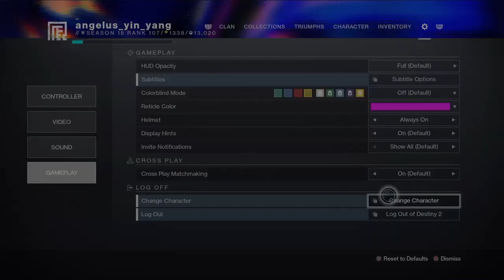The most satisfying part of destiny 2 ( Opening bounty)